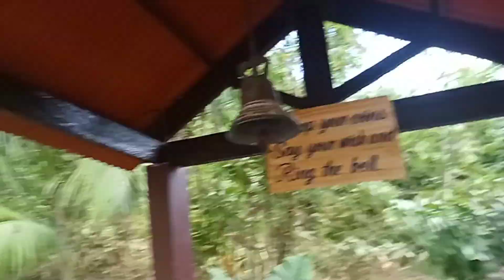Day 2 EXPLORE LIMASAWA of BAKTAS TAMOLAYAG